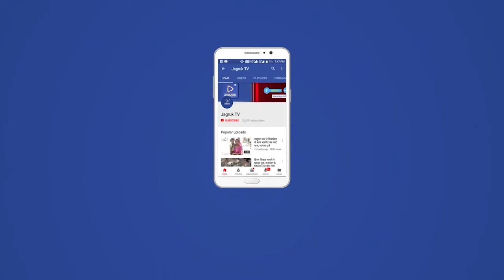10 वी बोर्ड की परीक्षाएं शुरू, कुल 228 परीक्षार्थियों ने परीक्षा दी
राजस्थान माध्यमिक शिक्षा बोर्ड राजस्थान अजमेर द्वारा आयोजित माध्यमिक परीक्षा 2022 परीक्षा केंद्र राजकीय उच्च माध्यमिक विद्यालय पोसालिया केंद्र क्रमांक 23032 आज दिनांक 31/03/2022 के विषय अंग्रेजी में सामान्य परीक्षार्थी 234 व CWSN परीक्षार्थी 1 में से कुल सामान्य परीक्षार्थी 227 व CWSN परीक्षार्थी 1 कुल 228 परीक्षार्थियों ने परीक्षा दी । परीक्षा प्रातः 9 बजे से 12.45 PM के मध्य आयोजित हुई । सिरोही के जिला शिक्षा अधिकारी श्रीमती गंगा कलावंत के साथ गोविंद कुमार आर्य व नरेंद्र सिंह आढा ने केंद्र का निरीक्षण कर खुसी जाहिर की परीक्षा बोर्ड निर्देशो के अनुसार ही आयोजित हो रही है । केंद्राधीक्षक शैतान सिंह देवड़ा व परीक्षा प्रभारी जब्बर सिंह चौहान की सराहना की